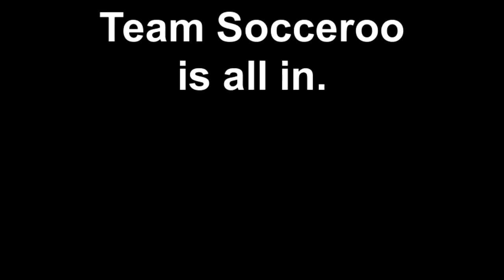Team Socceroo is all in.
Team Socceroo @ the Adidas all-in event May 2011 Futsal